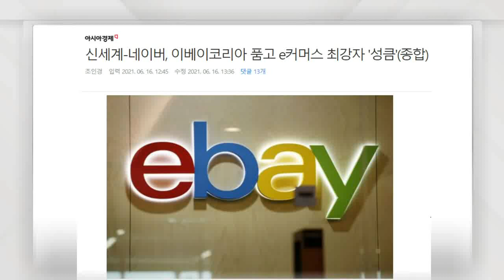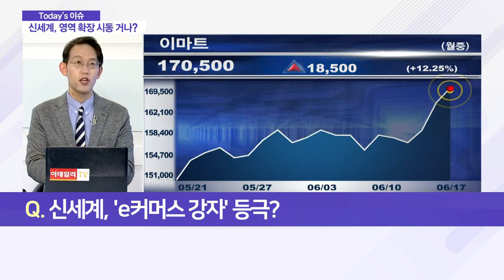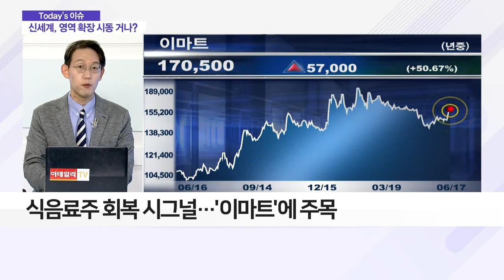이베이 품은 신세계… 영역 확장 시동 거나?_이슈 파워 (20210617)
Q. 신세계, 'e커머스 강자' 등극?
- 신세계, 이베이코리아 인수전서 우선협상대상자 선정
- 네이버, 지분 20% 인수 조건으로 공동 참여
- 이베이코리아, 국내 e커머스 시장 점유율 12%
- 인수 성공 시 신세계 업계 '7위 → 2위'

Q. '화장품-보톡스' 시너지 효과 누릴까?
- 신세계, 10년 간 화장품 사업 강화
- 신세계인터내셔날 화장품 매출, 3년 새 5배↑
- 신세계, 휴젤 인수 추진… 계약 코앞
- 휴젤, 국내 보톡스 시장 1위 업체
- 휴젤 '레티보', 中 시장서 선전
- 식음료주 회복 시그널… '이마트'에 주목